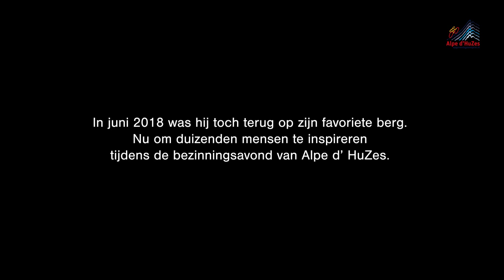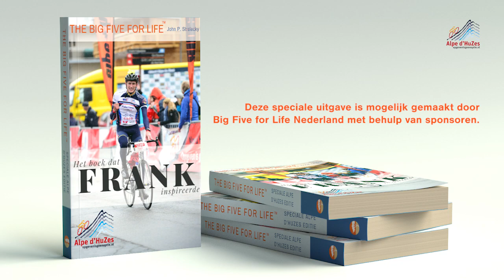Big Five for Life - Frank Speets, bezinningsavond Alpe D'HuZes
Steun team Big Five for Life door te doneren via onderstaande link. Al het geld gaat direct naar Alpe D'HuZes.